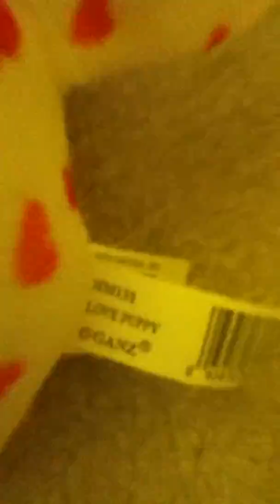Friday's Sorry Excuse for a Video X3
I swear... X,D